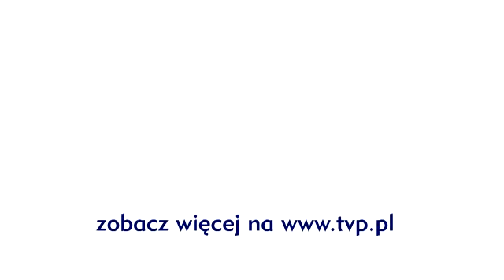The Voice of Poland - Ewa Farna - "Bez łez"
Ewa Farna była gościem specjalnym programu The Voice of Poland Live 3. Wraz z Edytą Strzycką i Rafałem Brzozowskim wykonała utwór "Bez łez".

Mija północ za oknami
karuzela gwiazd.
Na zakręcie jestem życia,
taki przyszedł czaaas
Jutro też jest dzień
- tak pociesza każdy mnie,
Mówią - nie daj się,
trzeba dzielnie trzymać sięęę,
Trzeba zacząć od początku,
trzeba zamknąć drzwi!
Za nic wcale nie dziękuję Ci,
wszystko wypalone, popiół i dym,
co mnie nie zabije, dobrze zrobi mi,
że Ci uwierzyłam tylko mi wstyyyd...

Bez łez trzeba przeżyć tę noc bez łez
- jak to? Jak to? Jak? To taaak!
Bez łez, trzeba sprawdzić czy uda się
Jest ryzyko, że skończy się źleee!
- jak to? Jak to? Jak? To tak!
Bez łez, nawet jeśli nie widzi nikt
Choć trochę boli - nie będzie mi nic!

Długo to nie znaczy wiecznie,
przecież dobrze wiem.
A na razie bezskutecznie
modlę się o seeen
Wiem, najdłuższa noc ma na mecie zawsze świt
Trzeba będzie wstać, wyprostować się i iiiść
Trzeba zacząć od początku, czas otworzyć drzwi

Choć trochę boli - nie będzie mi niiic!

Jutro powiem: "cześć lusterko, co nowego dziś?"
Ono na to: "jesteś piękna", dawno wyschły łzy,
Zwiędły papierowe róże - dobrze iiim tak,
A dziewczynki, zwłaszcza duże, nie chcą spać, ciągle nie chcą spaaać